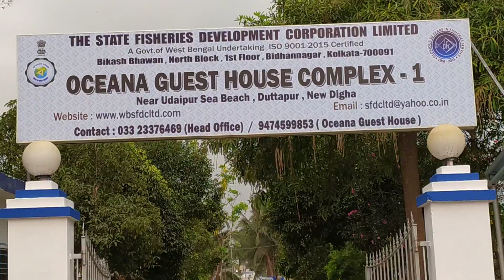Oceana Tourist Complex 1 or Resort, Near Digha, WBFDCL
A nice place to stay for 2 days near new digha or udaypur, West Bengal